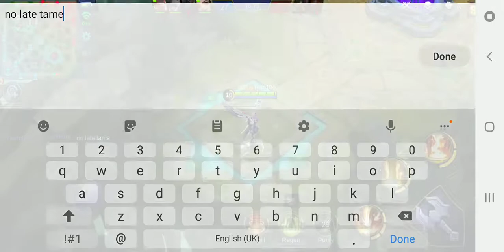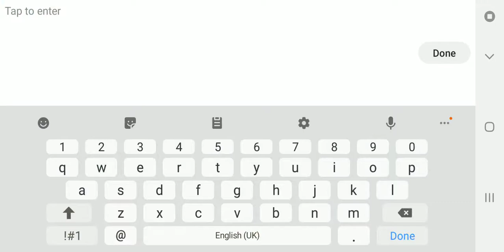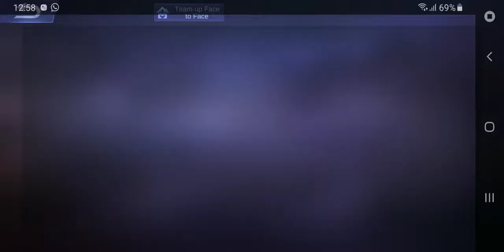How to raf 101